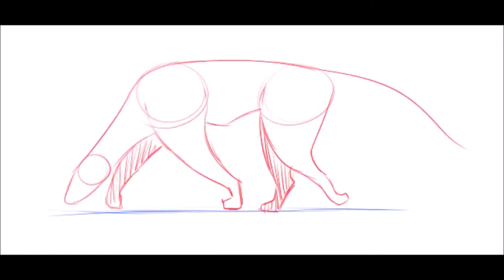Animation: Quadrupedal Walk Cycle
One more quick upload! Considering this isn't a polished video, I figured I may as well put it up the same day. Trying to animate a quadrupedal walk cycle. Looking at the difference I wouldn't believe I made these both within just a few days! I have trouble with walk cycles with keeping the legs where they're supposed to be, as you can see in the first attempt, and I was very intimidated at the idea of animating something with more than two legs until I realised it's just two bipedal walk cycles stuck together, and voila. Much easier.
Maybe hopefully going to be uploading more animation in the future! If you're interested in seeing (literally) every single thing I've ever animated check out my animation tag on Tumblr